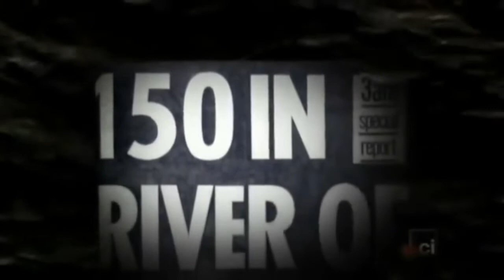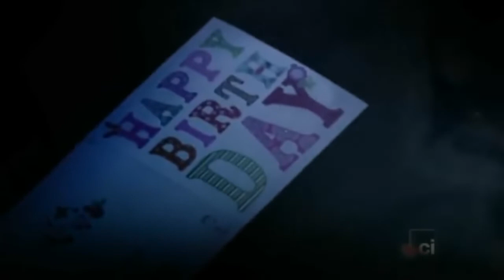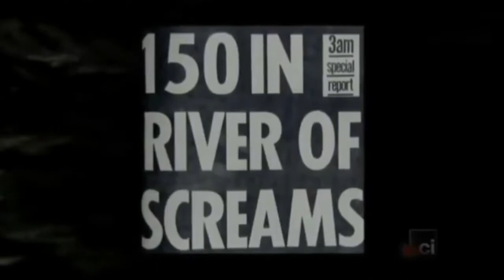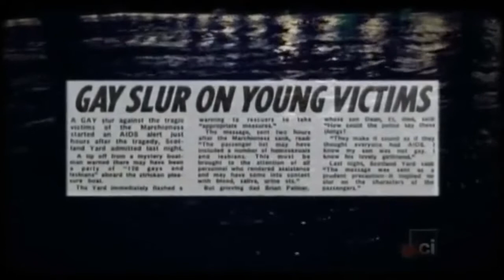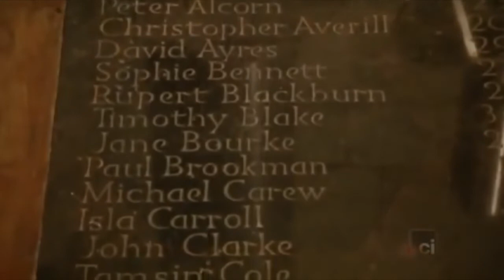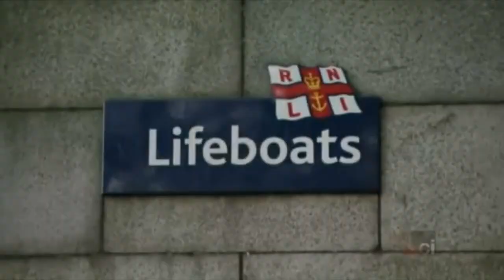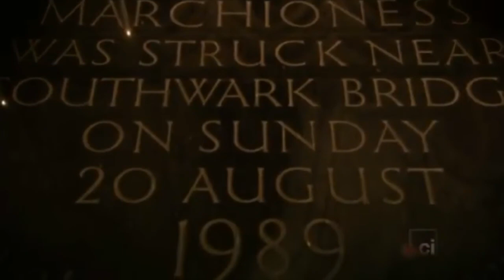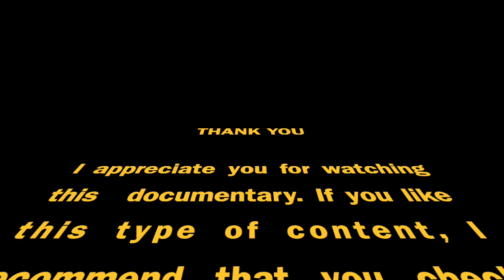The Marchioness - Crime Documentary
A look back at the 1989 Marchioness disaster. Fifty-one people died when the pleasure boat collided with a dredger ship on the River Thames.